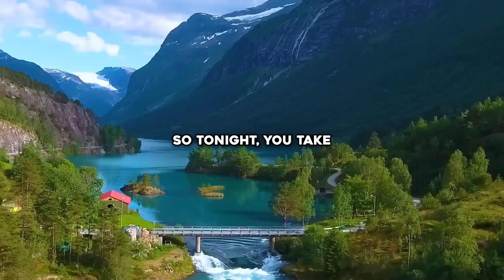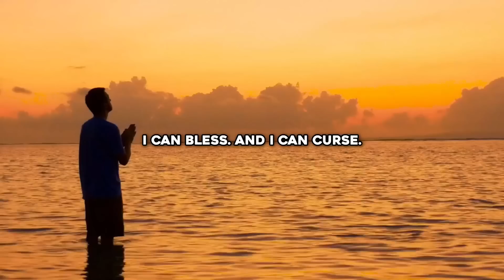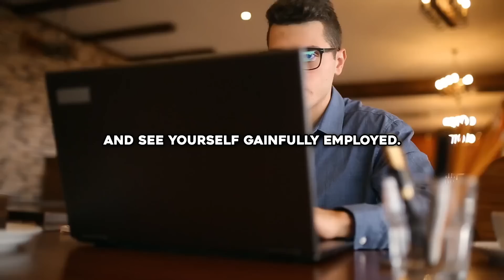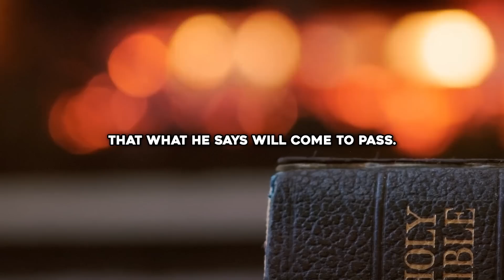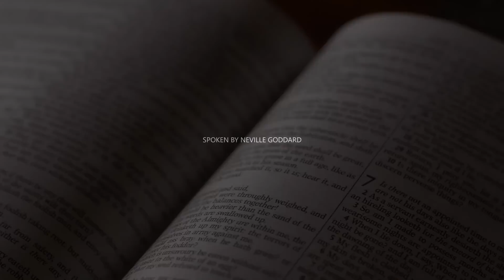Do this Tonight! Manifest For Others and Reap the Rewards by Morning!